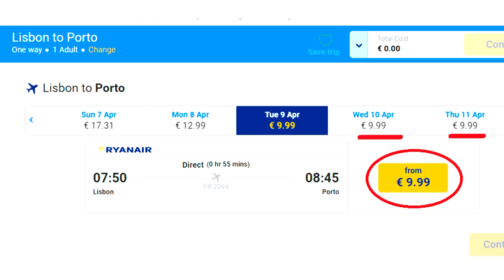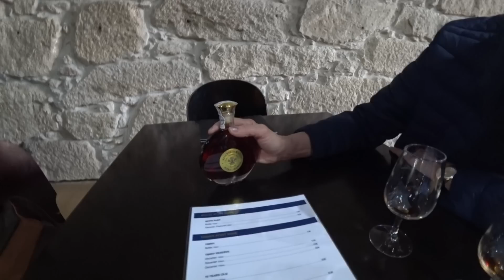5 ПРИЧИН Поехать в Порту. Почему ПОРТУГАЛИЯ Так Популярна у Туристов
Если бы мы из Лиссабона в Порту не поехали, было бы глупо. Португалия очень разная, она сбивает с толку, манит, будоражит,  и это вполне себе бюджетный отдых.
Если вы еще размышляете, куда поехать отдыхать, в этом видео - 5 причин поехать в Порту, плюсы Португалии для туристов.
1. Можно найти очень дешевые авиабилеты из многих городов Европы, а из Лиссабона в Порту можно долететь за 10 евро. Авиакомпания Ryanair.
2. Цены в Португалии на еду в принципе невысокие, а в Порту (иногда город называют Порто) вообще дешево. Даже если вы любите бюджетные путешествия, вы сможете себе позволить ходить в кафе и рестораны в Порто.
3. Достопримечательности Португалии, известные на весь мир, тоже находятся в Порту. Экскурсия по Порту на двухэтажном туристическом автобусе стоит всего 15 евро на день и 17 евро на два дня.
4. Самый красивый книжный магазин находится в Порту.
5. Порто или Порту - родина портвейна. Там можно попробовать настоящий португальский портвейн, сходить в музей портвейна. Также портвейн из Порту можно привезти как сувенир из Португалии.
И еще: в Порту Атлантический океан! Наше путешествие в Португалию пришлось на январь, но погода на берегу Атлантического океана было +20 и выше. Океан в Порту - одно из самых ярких впечатлений отдыха в Португалии.
Лайфхаки и советы туристам, проверенные на личном опыте, как сэкономить в путешествии в Португалию.
Португалия 2019 год.